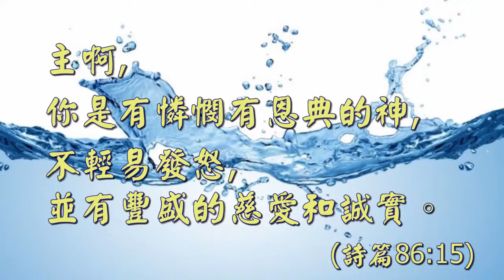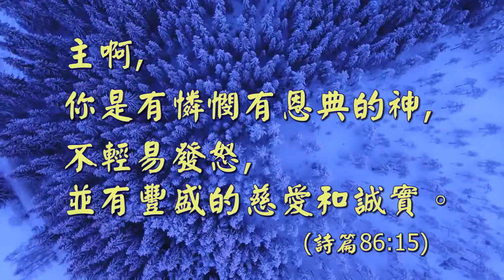福音金曲 – 欣誇主勁偉 伴奏 ( 調寄: 京華春夢 ) 余佩珠分享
調寄: 京華春夢 詞/唱 :  余佩珠
尋覓人生的真諦 ，風裡霧裡意若迷 ，緣何夕陽又向西 ，韶光去嘆不歸 。
人像忙碌的小蟻 ，生計兒女要提攜 ，回眸寒松入眼底 ，春色不復繼 。
有幸神愛施恩護衛 ，每日懷裡未有忘遺 ，銘謝神祢加添力量 ，每事容道我腑肺 。
蒙召承恩經洗禮 ，得勝侍主心歡慰 ，何愁寒松入眼底 ，春色曲內繼 。

主啊，你是有憐憫有恩典的神，不輕易發怒，並有豐盛的慈愛和誠實。
                                                                                                 (詩篇86:15)

尋覓人生的真諦 ，喜見神子願未遺 ，寒松傲然立雪中 ，欣誇主勁偉 ，欣誇主勁偉。